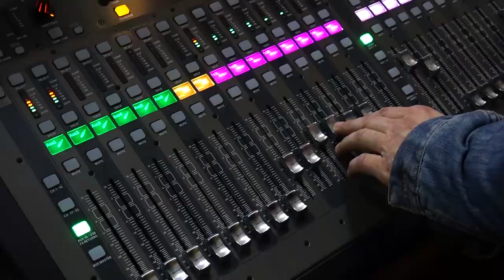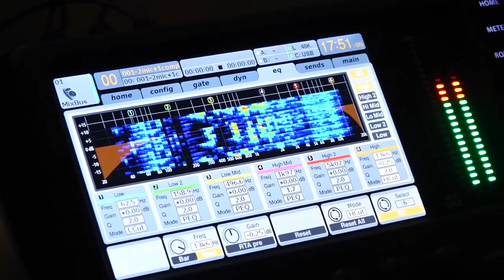Что-то явно неземной красоты!..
В этом видео "Что-то явно неземной красоты!.." на канале Новости Рени рассказывается о концерте солистов районного Дома культуры, которые подготовили для жителей города концерт из хитов прошлых лет.

Концертную программу открыл творческий коллектив, которым руководила Аделина Тетрадова. В концертной программе принял участие молодой коллектив Орловского дома культуры ансамбль «Левитация».